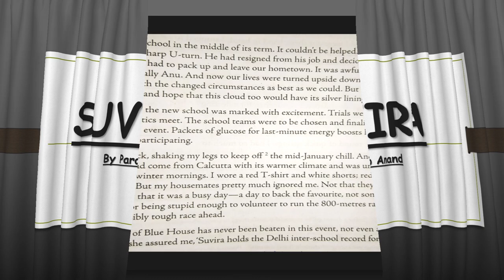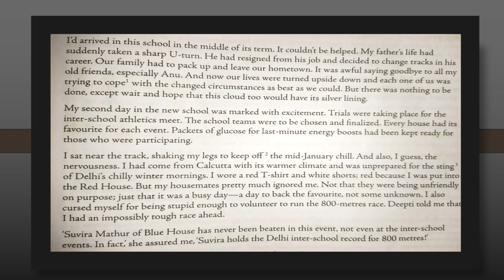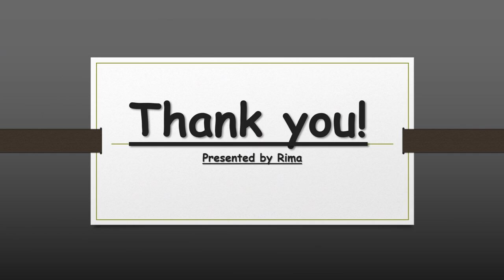Std 7 || English Literature || Suvira by Paro Anand || Part 1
About the text: A glimpse
The Text: First page(pg 43)
Error: While explaining the first para, I took Suvira's name instead of the narrator. Kindly  keep that note.